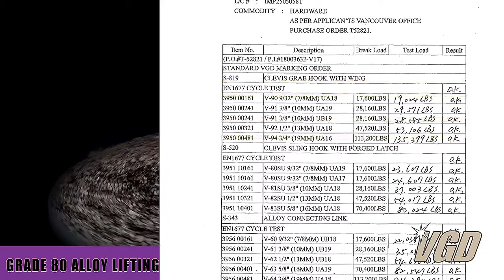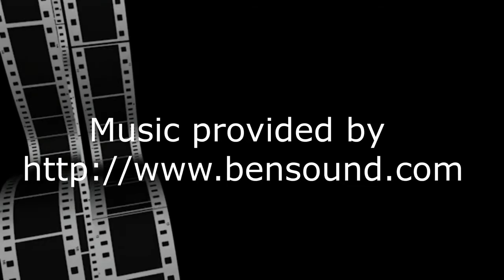G80 Grab Hook Final VGD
Why buy Vanguard Grade 80 Grab Hooks
Quality and safety will not be compromised. All VDG products come with detailed mill certs.
Buy VANGUARD because you don't need to compromise on safety.
Vanguard Steel for all your critical rigging products.